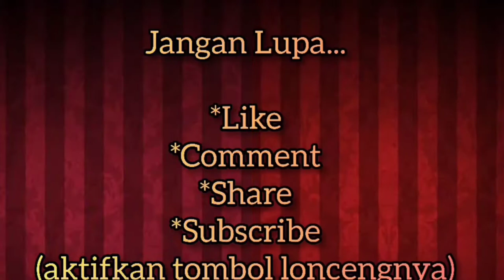Fashion Riza Syah - Foto Keren Riza Syah - Instagramable | ADA FASHION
ada fashion, fashion, lifestyle, fashion week, fashion artis, fashion show, riza syah, riza syah dan verrel bramasta, riza syah dan tiara andini, riza syah dan pacarnya sekarang, riza syah dan rizky billar, riza syah nyanyi, riza syah dan nabila zavira, riza syah channel, riza syah sixpack, riza syah dan natasha wilona, verrell bramasta, selebriti & asmara, seleb on news,